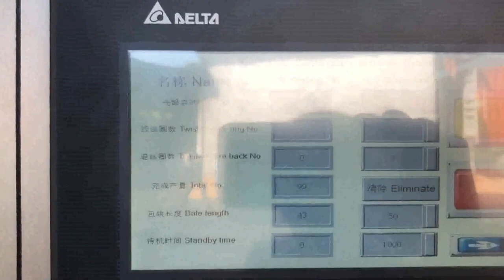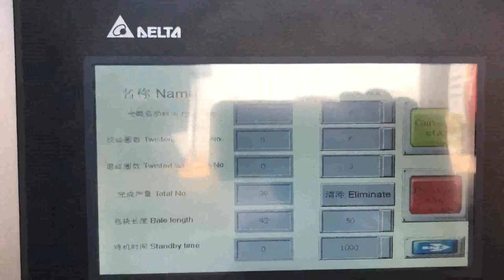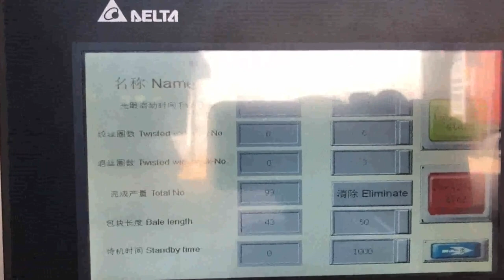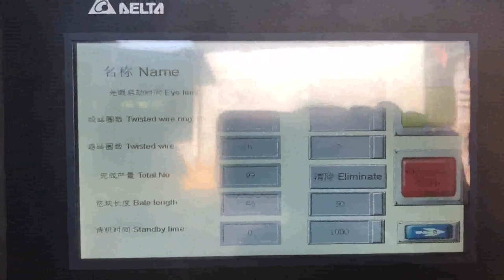compactor for cardboard boxes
Cardboard Box Compactor Romania, Cardboard Box Ghana, Alibaba.com offers 242 cardboard box compactor products. About 46% of these are other packaging machines, 4% are balers, and 1% are packaging boxes. A wide variety of cardboard box compactor options are available to you, Compactor Baler For Cardboard Pakistan, Compactor Baler For Spain, Alibaba.com offers 1,487 compactor baler for cardboard products. About 73% of these are other packaging machines, 9% are balers. A wide variety of compactor baler for cardboard options are available to you, such as film, bags, and cartons. Amazon.com Mexico, cardboard compactor Liechtenstein, 1, 16 of 120 results for cardboard compactor Skip to main search results Amazon Prime. 3.1 out of 5 stars 151. $168.38 $ 168. 38 $179.99 $179.99. Get it as soon as Thu, Feb 20. Corrugated Cardboard Compactor Boxes for Malaysia, Estonia, Cardboard Compactors for Sale or Lease. Royal Oak Recycling sells, leases, and rents a wide variety of new and used commercial and industrial compactors. These units include both trash and recycling compactors, as well as compactor boxes, roll, off compactors, and more.We draw on decades of experience servicing high, volume customers when we design each custom integrated waste stream, EasyBaler Latvia, Non Russian, 2009, 4, 30Cardboard Solution Over 90% of all products in North America are shipped in corrugated cardboard boxes. As a result, waste cardboard comprises a significant percentage of the business sector's waste stream and creates a major problem for society both ecologically and economically. Cardboard Compactor France, Carton Balers Macedonia, Old Corrugated Cardboard, also popular as OCC in the industry, is relatively easy to be pressed. A small cardboard compactor with only 10 tons compressing force, or a heavy duty baling press machine up to 200 tons compressing force, can easily press this. cardboard compactor products for sale Guatemala, eBay Samoa, Buy cardboard compactor and get the best deals at the lowest prices on eBay, Great Savings Free Delivery, Collection on many items, 1992 Press Photo Shelly Wickstrom Direct Cardboard Boxes To Compactor, Minnesota. 14.35. From United States. 11.89 postage. or Best Offer. 1991 Press Photo Hilton Hotel, Arthur Ory Loads Cardboard, Compactors Switzerland, Cardboard Waste Syria, Wastech Engineering design, manufacturer and service a broad range of cardboard, recycling, organics and general waste compactors for supply and installation Australia wide. For light, medium and high, density waste and recyclable materials, Wastech has your compactor solution. Cardboard Balers Compactors Japan, Vertical Baling Presses Kenya, Large vertical industrial cardboard baling press. The HSM V, Press 820 Plus is a vertical baler machine with a small footprint. The machine produces around 2, 5 cardboard bales per hour. You can load your cardboard boxes and sheets into the machine by folding down the upper half of the door. Cardboard Plastic Balers Recycling Compactors Waste Balers and Compactors. Mil, tek is an internationally leading supplier of waste recycling balers and compactors for businesses. Over our 24 years in business, we have maintained a 100% safety record across all our machines. Cardboard Compactors San Marino, Some Basic Considerations Mauritius, In addition to being convenient cardboard compactors can help business save and create lots of money. Efficiency The alternative to a cardboard compactor is having employees constantly cut up and flatten boxes manually. However the labor hours required for doing this can be easily offset when a cardboard compactor is doing the same job, Amazon.com Indonesia, cardboard compactor Norway, Amazon.com, cardboard compactor., Bankers Box SmoothMove Prime Moving Boxes, Tape, Free, FastFold Easy Assembly, Handles, Reusable, Small, 16 x 12